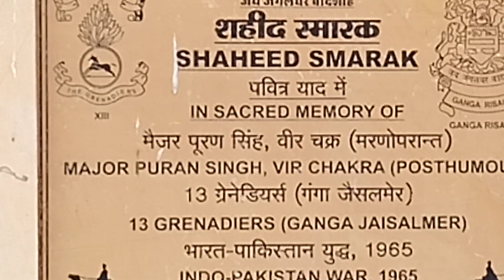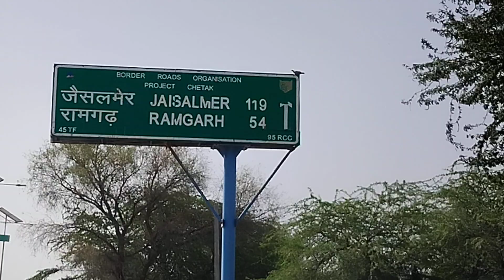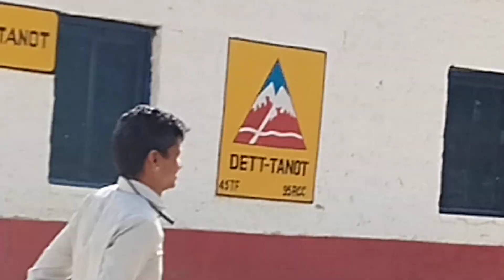Tanot mateswari mandi backside, Jaisalmer.